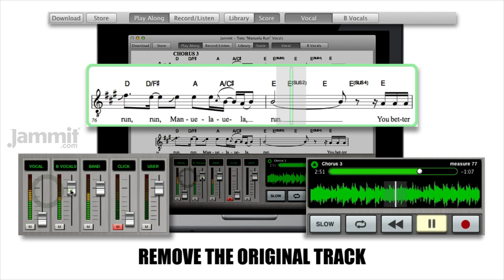Jammit Toto "Manuela Run" Vocals